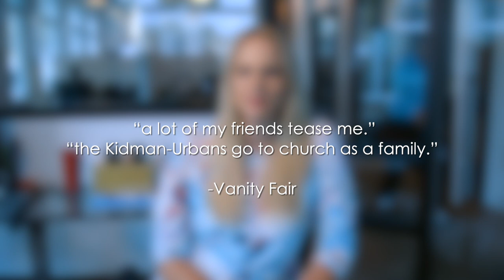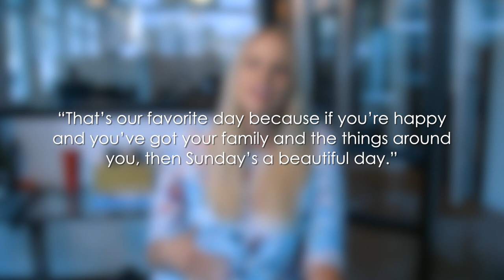NOW NEWS! This Actress is Raising Her Kids in the Church!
Nicole Kidman has been getting flak for declaring that she will be raising her children in the church, Evy Baehr Carroll has all the details in this week's Now News!

Visit Movieguide.org

All footage provided to Movieguide® courtesy of
Walt Disney Pictures via Electronic Press Kit